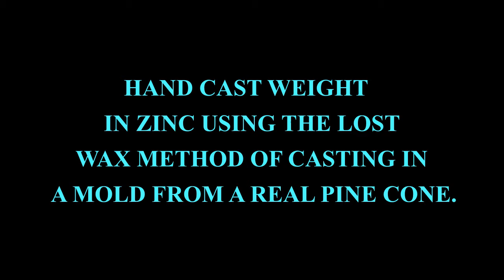Wooden novelty cuckoo clock that has a bird with a blue eye.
This is a small wooden novelty cuckoo clock that I refurbished. It has a blue fake jewel for an eye.